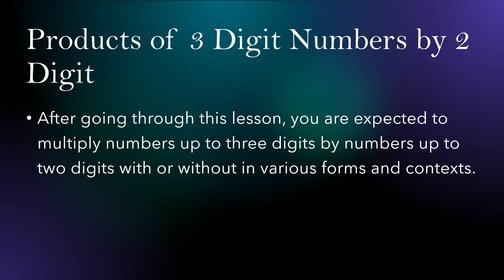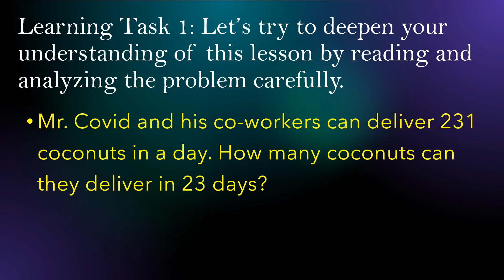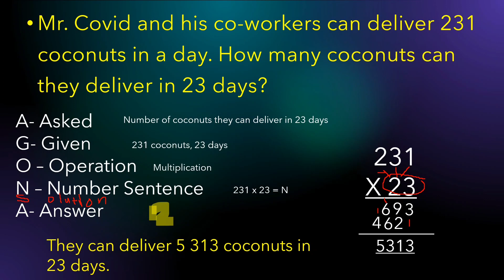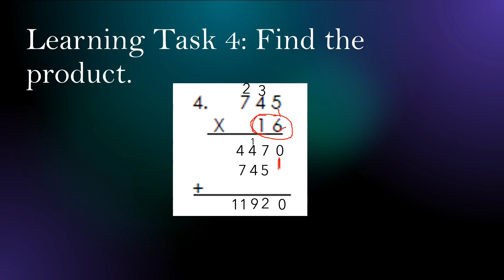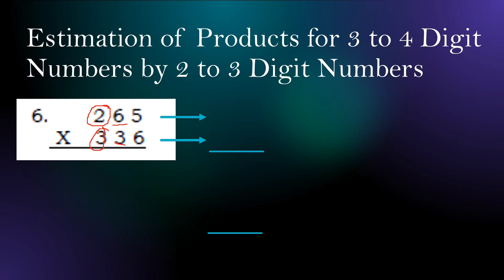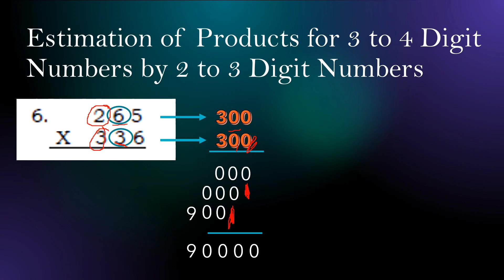QUARTER 1- WEEK 3 MATHEMATICS / Grade 4